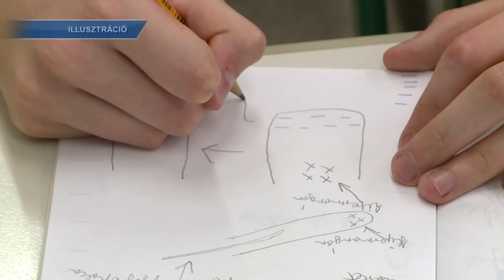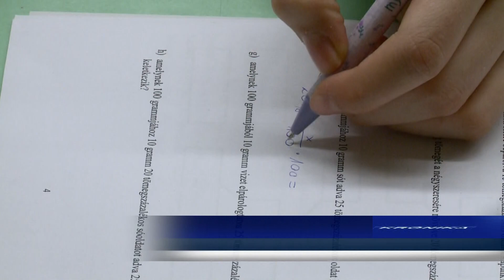Krónika: Bejelentések a pedagógusok béremeléséről (2024.02.02.)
A következő években minden tanárnak és óvónőnek emelkedni fog a fizetése. 2024. január elsejétől átlagosan 32,2%-kal nő az érintettek havi bére, mivel a kormány vállalta, hogy 2030-ig minden évben a diplomás béremelkedés mértékével emeli a pedagógusbéreket - emelte ki  Rétvári Bence, a Belügyminisztérium parlamenti államtitkára a Magyarország Kormányának hivatalos közösségi oldalán közzétett videóban.